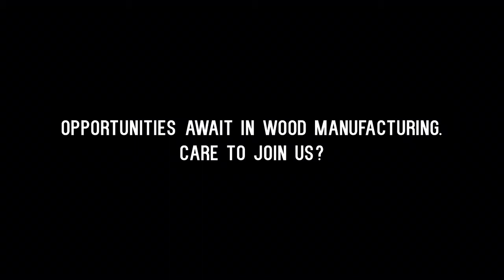Meet the New Face of Manufacturing Spotlight: Adam Kessler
Learn more about Adam Kessler, a New Face of Wood Products Manufacturing. How did he prepare for his job? What types of positions and skills are needed at his company? How can you find a job in wood products manufacturing?